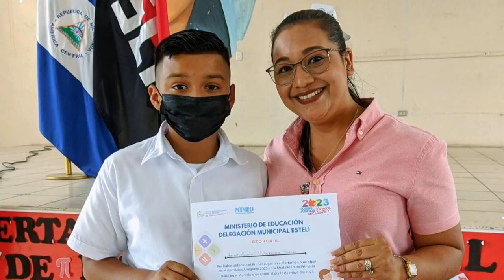CERTAMEN MATEMATICAS MINED